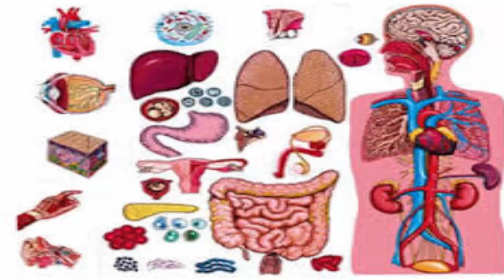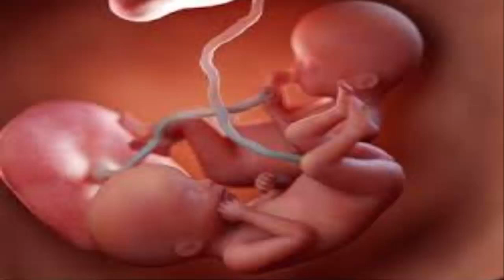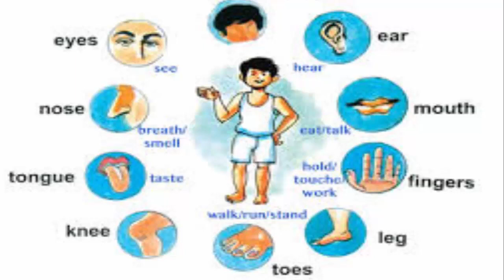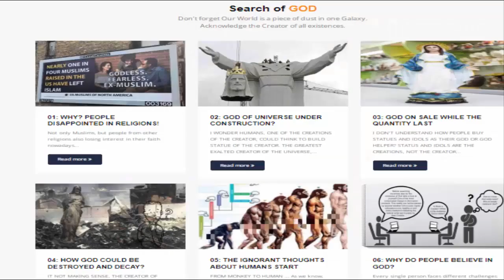THE JOURNEY OF SOULS VERY UNIQUE EXPERIENCE MUST SEE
`    Find solutions to life’s everyday problems.  Learn how to effectively cope with stress, anxiety mental health, financial marital, and family challenges through the light of Islam. everyone is welcome regardless of their faith. find solutions to everyday challenges by sheikh Touqeer Ansari TRUE PEACE INFO SURUH RAHMAN SURAH MULK SURAH WAQIA SURAH YASIN SURAH BAQRA AL FASI ABDUL BASIT